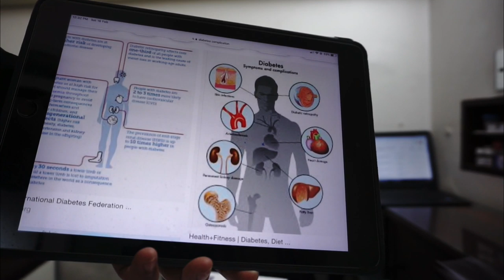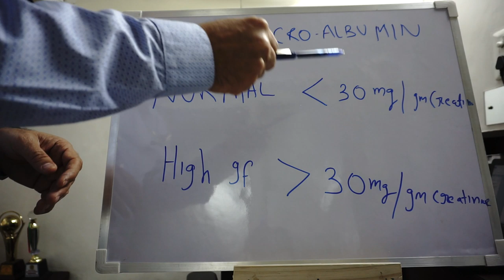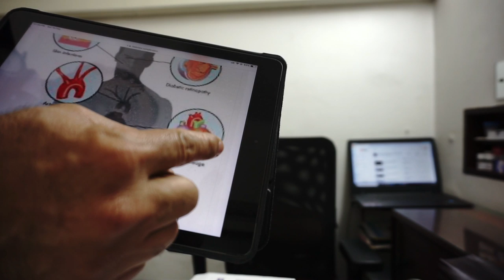Urine Microalbumin Test to Know the Earliest Effect of Diabetes on Kidney You Must get it done